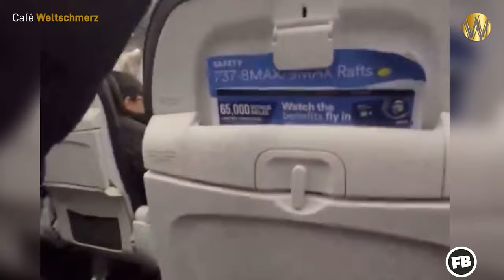FOUTE BOEL S1#03: Boeing in problemen, Einde AZ Vaccin, 5G in NL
Hallo lieve mensen, Dit is alweer de derde aflevering van Foute Boel. Vandaag bespreken we drie onderwerpen:

- Boeing 737 Max 9: Dit model kampte met grote problemen, met fatale crashes in 2018 en 2019. Onlangs brak een deurpaneel af tijdens een vlucht. Twee klokkenluiders, Joshua Dean en John Mitch Barnett, die ernstige veiligheidsproblemen aankaartten, zijn onder verdachte omstandigheden overleden.

- AstraZeneca vaccin: Het vaccin is van de markt gehaald na juridische claims vanwege bijwerkingen zoals trombose en hersenbloedingen. Dit veroorzaakte veel imago problemen voor het bedrijf.

- 5G in Nederland: Deze zomer wordt de 3,5 GHz frequentie uitgerold, wat nieuwe smart city toepassingen mogelijk maakt. Dit heeft implicaties voor privacy en controle in steden.